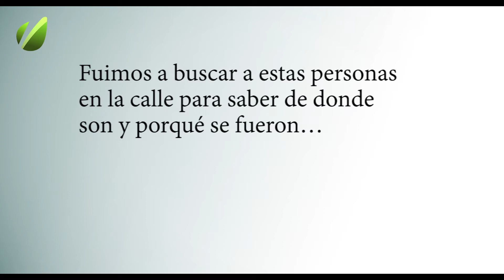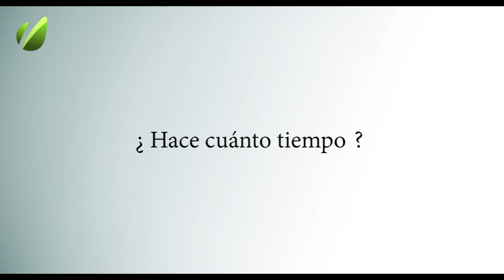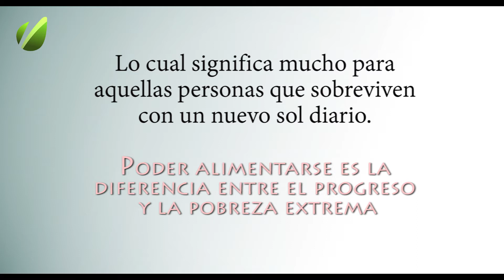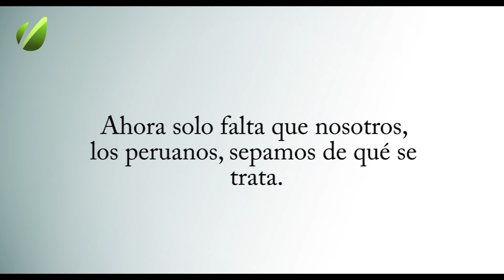Sierra Productiva 2013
Edición CRC